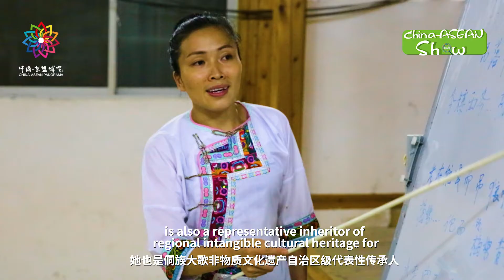Millennium Pop Music • Kam Grand Choirs (Sanjiang, Guangxi)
No command, accompaniment and fixed music score, Kam Grand Choirs is a natural chorus with multi-voice. With a history of more than 2,500 years, the Kam Grand Choirs is one of the three treasures of the Dong nationality. In 2009, it was included to the Representative List of the Intangible Cultural Heritage of Humanity by the UNESCO.
The heavenly voices, the enchanting rhythms, and the melodious tunes can evoke people to find their inner peace.